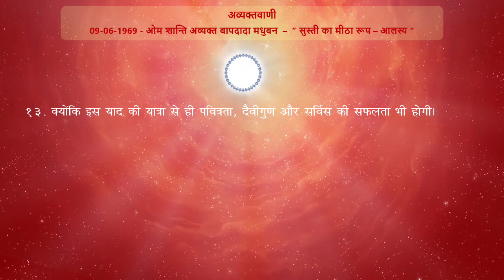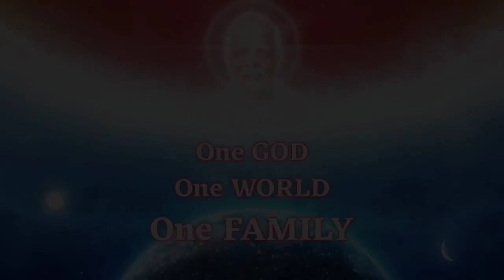Avyakt Vani Revision - 09-06-1969 (Point - 13)/ अव्यक्तवाणी रिवीजन - 09-06-1969 (पॉइंट - 13)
09-06-69  - “सुस्ती का मीठा रूप – आलस्य”
13. वयोंकि इस याद की यात्रा से ही पवित्रता, दैवीगुण और सर्विस की सफलता भी होगी।